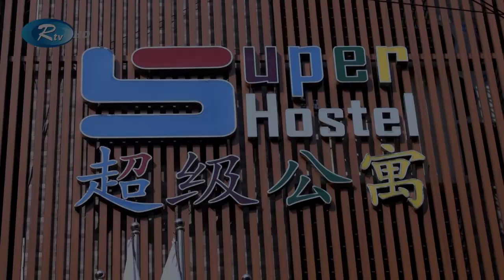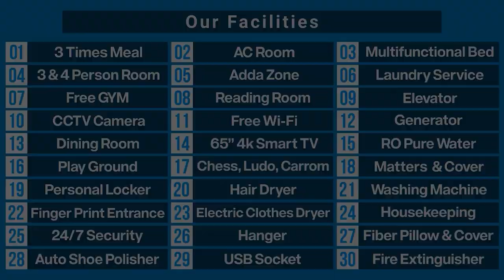মেস নামের যে স্থানে ব্যাচেলররা থাকেন সেটাকে আর যাই হোক বাসস্থান বলা কঠিন!!! বিস্তারিত ভিডিওতে দেখুন